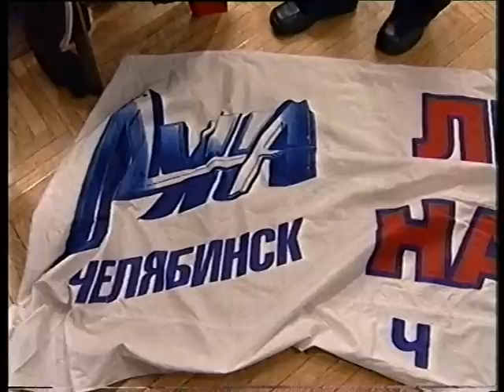Репортаж Челябинского ТВ. Команда КВН "ЛУНа". 2003 г.